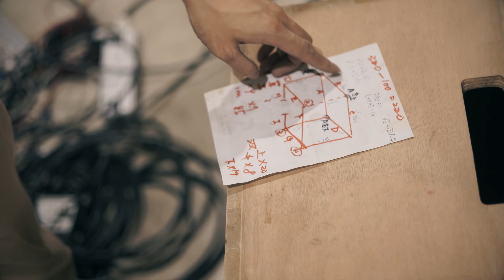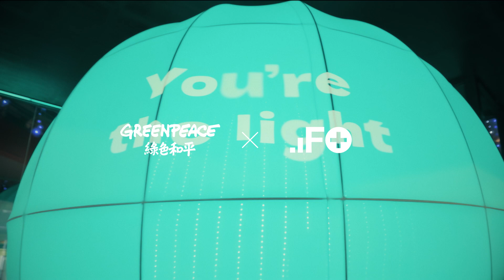綠色和平 – 歡迎光零｜Greenpeace - You Are the Light